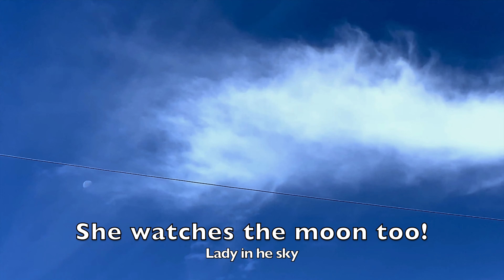Sound Of Nature Good For My Soul ~ 4K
A little bit of everything free in life,   but mostly seeing the beauty all around us.   The fury creatures,  and untouched landscapes.     They are the true gifts,   and we seem to have forgotten about these simple things in life,   the real joys...

Hearing birds singing in the early morning,  barking squirrel warning others of the cat in wait beneath the cedar hedges,   flowing  and cascading waterfalls murmuring,    leaves in the trees dancing to the rythm of the wind,  and squeeking footsteps in freshly fallen snow.   My heart smiles...

Seeing a child playing in a muddy puddle,   a sunset over the water,  a sunrise peeking through clouds, the moon rising in the night sky,   autumn leaves reflecting,   floating on a pond,  and a crow bathing in  puddle of water after a rainfall.   My heart smiles...